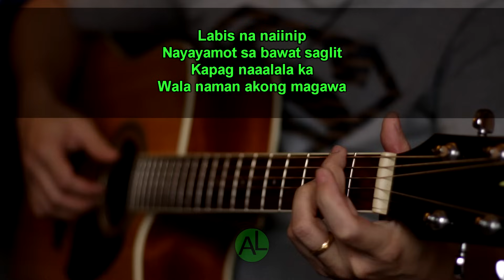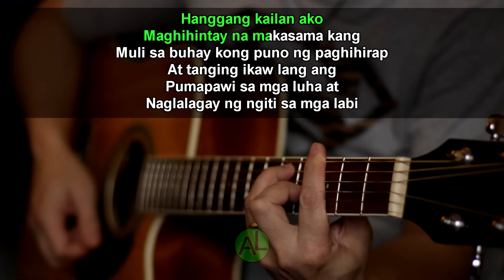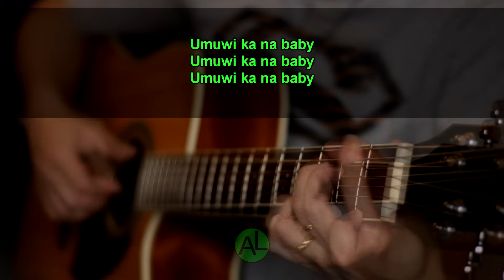Hanggang Kailan - Orange and Lemons (Acoustic karaoke)